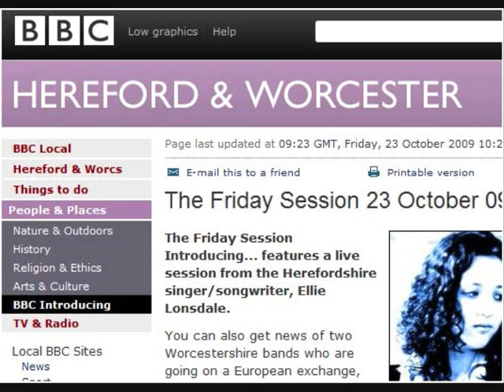the company interview with bbc h&w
first radio play and interview live from belgium on the european tour with BBC radio hereford and worcester